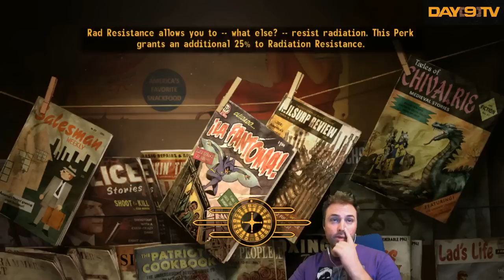Day[9]'s Day Off - Fallout: New Vegas - P10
I'm absolutely loving the post apocalyptic exploration.  I can't wait to continue my wandering :).